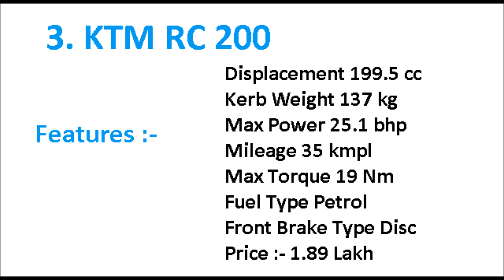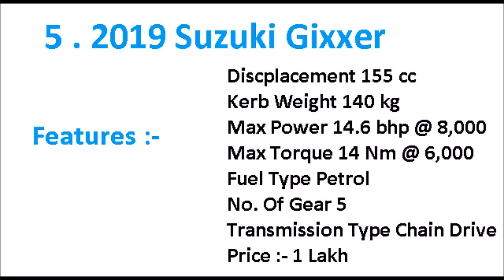Sports bikes under 2 lakh in india | August 2019 | Naughty buff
1) Yamaha YZF R15 V3
2) Bajaj pulsar ns200
3) Ktm rc 200
4) Tvs Apache RR310
5) 2019 Suzuki Gixxer
6) Kawasaki Ninja 300

top 10,super bikes,top 10 super bikes in India,Top 10 best super bikes in India with top speed,top speed,super bikes top speed,top super bikes,best superbikes
Tvs,Apache rtr 200,Apache rtr 180,Abs,Suzuki Gixxer,Gixxer Sf,Sp,Pulsar 220f,pulsar as 200,pulsar as 150,Bajaj Avenger,Yamaha YZS FI v 2.0,Yamaha Fazer Fi,honda Hornet 160 R